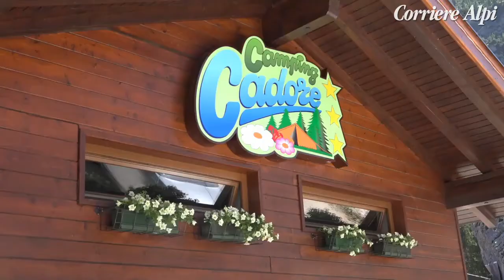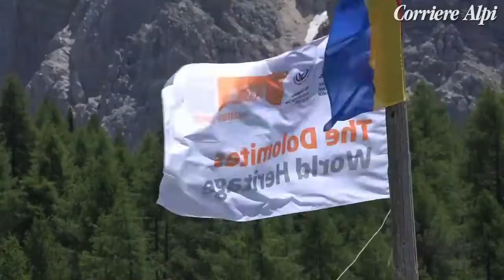I giovani si prendono cura dei sentieri delle Dolomiti, con la Fondazione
Quasi cinquanta giovani dai 12 ai 17 anni hanno trascorso cinque giorni nel cuore delle Dolomiti, imparando a prendersi cura dei sentieri che le attraversano e riflettendo sul senso di comune appartenenza al Patrimonio Mondiale. Un"idea della Fondazione Dolomiti UNESCO e della SAT "" Società Alpinisti Tridentini, unitamente alle Commissioni Alpinismo Giovanile dell"Alto Adige, del Friuli Venezia Giulia e del Veneto.  Su invito del CAI Veneto, il CAI di Montecchio Maggiore ha messo a disposizione il campeggio "Cadore" in località Peronaz a Selva di Cadore.